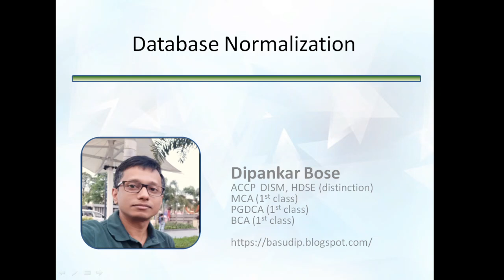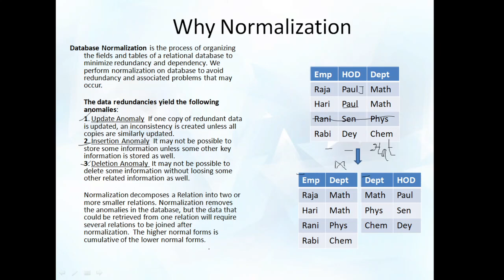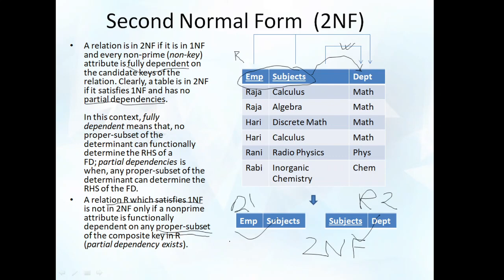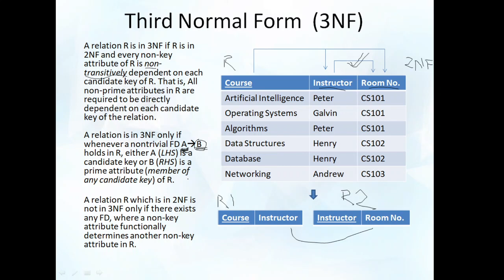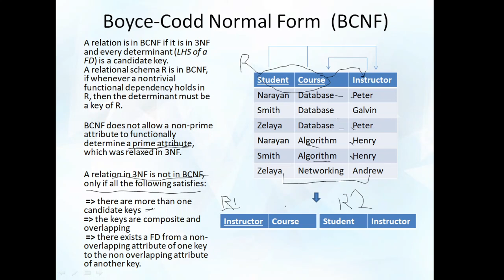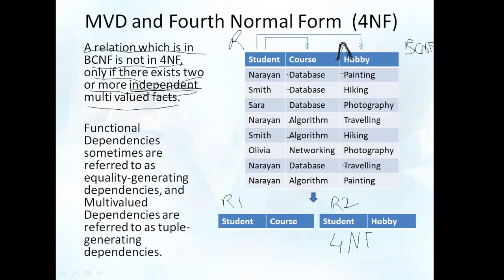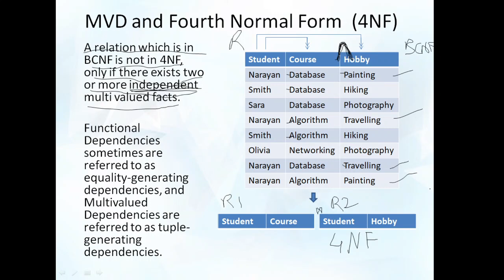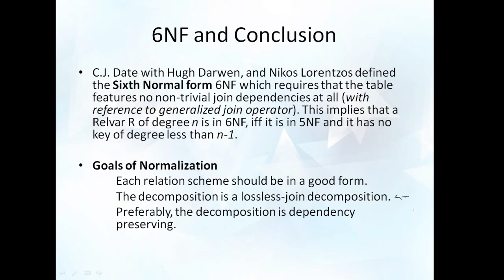Database Normalization Theory 1NF to 6NF simplified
Database normalization is the process of structuring a relational database in accordance with a series of normal forms in order to reduce data redundancy and improve data integrity. Normalization is the process of organizing data in a database; it's the first step in the design process. This includes creating tables and establishing relationships between those tables according to principals designed both to protect the data and to make the database more flexible by eliminating redundancy and inconsistent dependencies.

Database Normalization explained  1NF, 2NF, 3NF, BCNF, 4NF, 5NF and 6NF